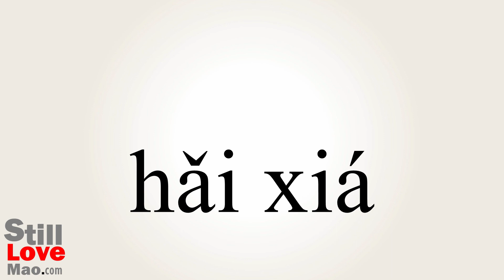How to Say Narrows in Chinese